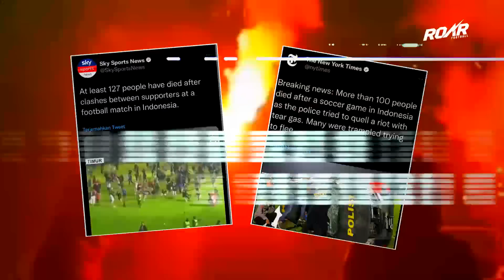KERUSUHAN AREMA SEMALAM😭 Begini Kata Thomas Doll yg Terdampak Laga Persib vs Persija Jakarta Ditunda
Persija
persija jakarta
Highlights persija
Highlights persija jakarta
Berita persija
Berita persija hari ini
Latihan persija
Latihan persija hari ini
aremania rusuh
arema vs persebaya rusuh
kerusuhan arema vs persebaya
aremania vs polisi
stadion kanjuruhan
suporter meninggal